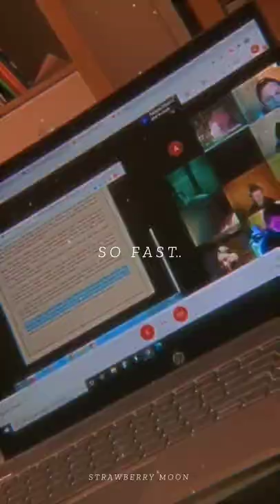BLACKPINK - Whistle ( English Lyrics ) | Aesthetic Full Screen Whatsapp Status [ Shorts ]